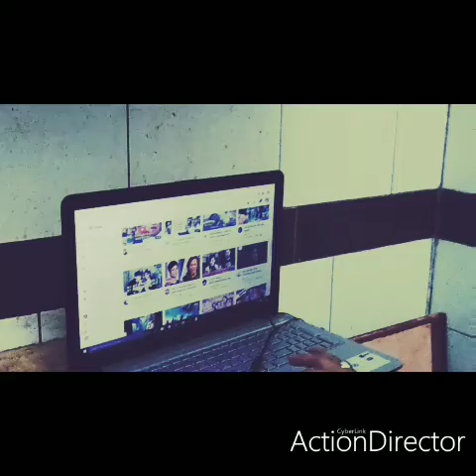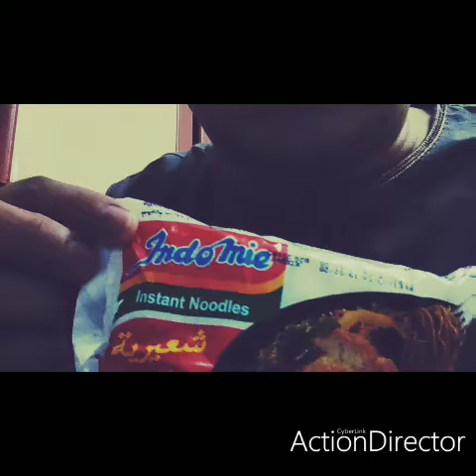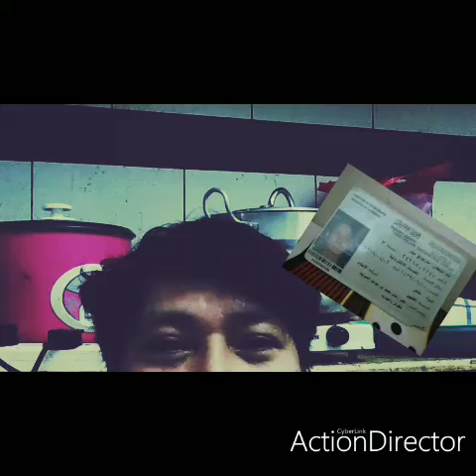How's our time become worthful